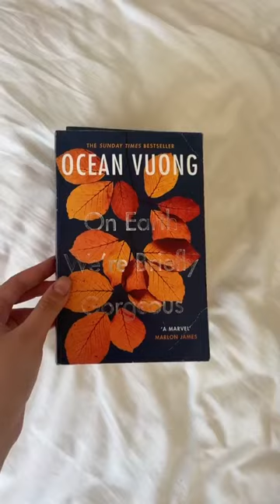Books That Left My Jaw On The Floor 📚🔖bookrecommendations